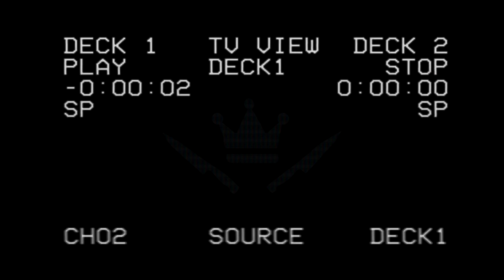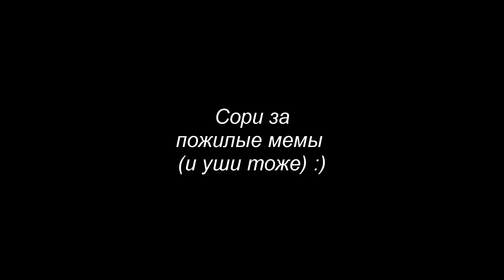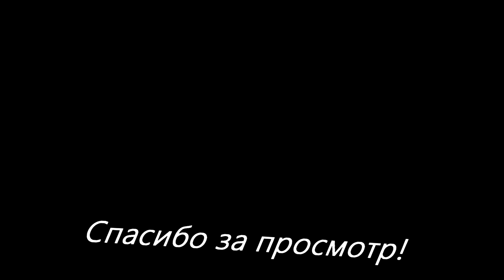Я ВЕРНУЛСЯ!! + обзорчик на новых LPS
~Open description~

Песни\Song`s:
1) Queen - Killer Queen
2) Queen - Somebody To Love

Редактор\Editor: Sony Vegas Pro 13
–Имя: Полина
–Возраст: 17 лет
–Место жительства: Россия, г. Новосибирск